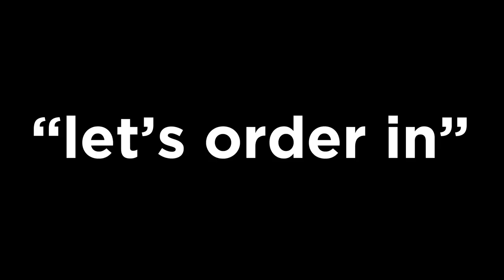Eddie Pepitone "Let's Order In"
Smashbox Studios - Culver City, CA